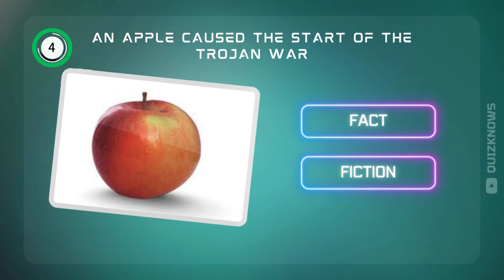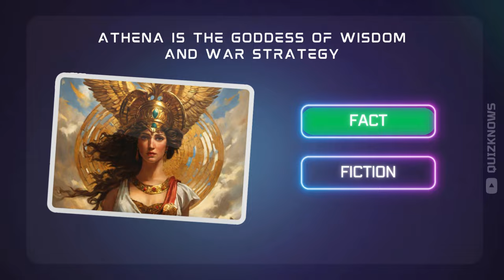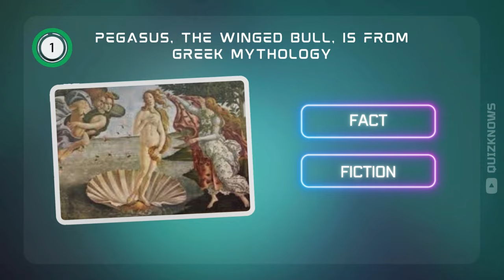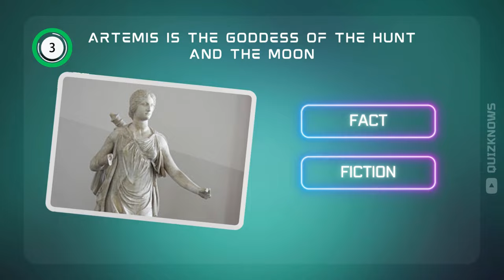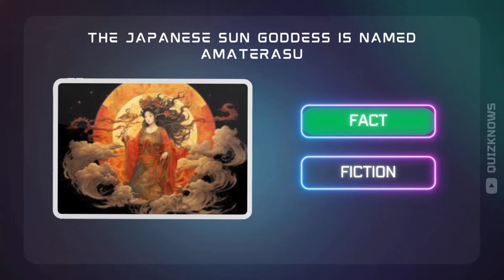Test Your Mythology Knowledge! Fact vs Fiction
Welcome to our Mythology Trivia: Fact or Fiction Challenge! In this video, we will test your knowledge of mythological creatures, gods, and legends from various cultures around the world. Are the stories we've heard just myths, or is there some truth to them?

Join us as we separate fact from fiction in this exciting trivia challenge! Do you think you know your mythology well enough to ace this quiz? Put your knowledge to the test and see if you can correctly identify which statements are true and which are purely fictional. Challenge your friends and see who comes out on top in this ultimate mythological showdown! Let the Mythology Trivia: Fact or Fiction Challenge begin!